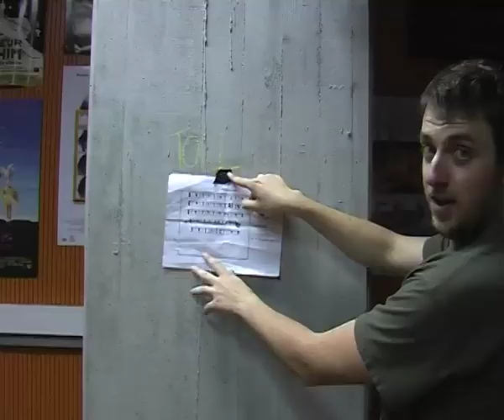Filmrausch "Sitzvergnügen"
Sitzvergnügen
Die Hochschule der Medien Stuttgart in-
vestiert in Kinosessel. Ab jetzt ist das alte Treppenstudio nicht nur
technisch auf dem neusten Stand sondern
bietet auch optisch eine Besonderheit in
der Hochschule.
Es wurden 74 Kinosessel von
Tuttlingen nach Stuttgart geholt und die-
se in das Treppenstudio montiert.
Dabei übernahm der Filmrausch, ein Refe-
rat des unabhängigen Studierenden Aus-
schuss (UStA), neben der Planung auch den
Transport und den Einbau in Eigenverant-
wortung.
»Es war schon eine gewaltige Rennerei«
betonte Jens Fischer, welcher das Projekt
leitet. »Es hat fast ein Jahr gedauert
bis alle Hürden überwunden waren.« So
mussten neben verschiedensten Auflagen
des Brandschutzes auch die logistischen
und finanziellen Probleme bewältigt wer-
den.
Die vorhandenen Holzstühle wurden durch
Kinosessel ersetzt, was eine Steigerung
der Sitzplätze von momentan 62 auf 74 er-
gibt. Weitere Vorteile sind eine bessere
Akustik und die Möglichkeit, das Treppen-
studio auch für öffentliche Veranstaltun-
gen wie zum Beispiel das KuFiFe (Kurz-
filmfestival) nutzen zu können.

Die Hochschule der Medien ist eine der
wenigen Hochschulen in Deutschland welche
über ein eigenes 35mm Kino verfügt. Die-
ses wird seit 1998 von dem unabhängigen
Studierenden Ausschuss (UStA) in Eigen-
verantwortung betrieben und verwaltet.
Erst im letzen Jahr wurde das »Treppen-
studio« mit einem neuen Mehrkanal-Tonsys-
tem und einer modernen Leinwand auf den
neusten Stand der Technik gebracht.